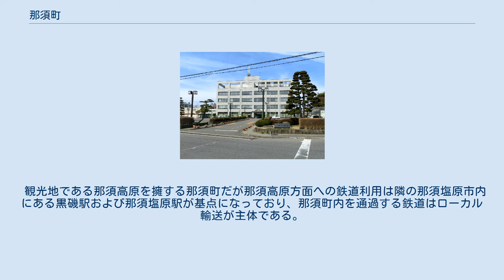那須町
那須町（なすまち）は、栃木県北東部に位置し、那須郡に属する町である。
那須塩原市への通勤率は20.7%（平成22年国勢調査）。
 町の南西を那珂川が流れ、東側には八溝山地がある。
北東部は黒川が流れ、途中までは福島県との県境になっている。
北西部は茶臼岳や朝日岳、白笹山などが聳え、その麓には大リゾート地の那須高原があり、町中央部は高久丘陵が占め、標高の下る大田原の方へ向かって扇状地となっている。
町のほぼ中央を北東⇔南西方向に東北自動車道や国道4号、東北新幹線（北部の約60%はトンネル区間）が通っている。
東部をJR東北本線、また国道294号が南北方向に通っており、本町と福島県白河市の境には境の明神がある。
 標高が高いために極めて寒冷で、ケッペンの気候区分では西岸海洋性気候に属する。
冬季から春季にかけてしばしば氷点下10度を下回る。
夏季も冷涼であり、8月の日平均気温は21.0℃と、札幌市の20.5℃と同水準である。
 降水はとりわけ夏季に多く、日照時間は短い。
 出典:那須町統計書 平成29年度版 (PDF) 那須高原・那須温泉をかかえ、観光が主な産業である。
観光目的の鉄道の交通は隣町の那須塩原駅・黒磯駅からのアクセスとなる。
道路標識工場がある。
那須町の人口統計では以下の大字別の地区分けとは異なる通称町名での取りまとめが行われている。
 芦野地域 伊王野地域 那須地域・高原地域 高等学校 かつては那須高原海城中学校・高等学校が所在していたが、東日本大震災で被災後は登記上の所在地としてのみ所在し、東京都多摩市に移転。
学校自体も2017年（平成29年）に閉校した。
 中学校 小学校 郵便番号は以下が該当する。
3集配局が集配を担当する。
 郵便局 一部地域（後述）を除き町内全域が黒磯MAの管轄となり、市外局番は「0287」。
収容局は以下のビルが該当し、市内局番は以下の通り。
 下記地域は那須町外の収容局が管轄となる。
 観光地である那須高原を擁する那須町だが那須高原方面への鉄道利用は隣の那須塩原市内にある黒磯駅および那須塩原駅が基点になっており、那須町内を通過する鉄道はローカル輸送が主体である。
町の代表駅である黒田原駅から那須高原方面の路線バスも運行されておらず、そちらへの観光目的では通常利用されない。
 那須高原